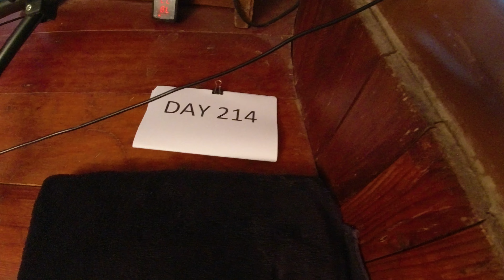Day 214 - Daily Red Tail Catfish Vlog! Watch them Grow!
Here's a link to the heater I use:

Here's the camera that I'm using, DJI Osmo Action Cam:

This is the waterproof housing for my camera:

Here is the one inch square grid I'm using:

Here are fine mesh bags that I use for carbon in my filter, the ones that don't trap air:

Here's the pond net that I use:

Here's the high / low temperature alarm that I use for all my ponds and aquariums:

Here's a link to my selfie stick:

Here's the carbon I use in all my ponds and aquariums:

Here's the lightweight hose I use for water changes:

The knife I use to cut up the catfish food: